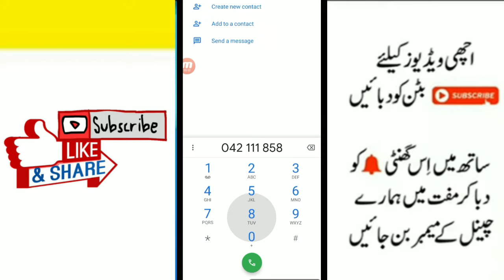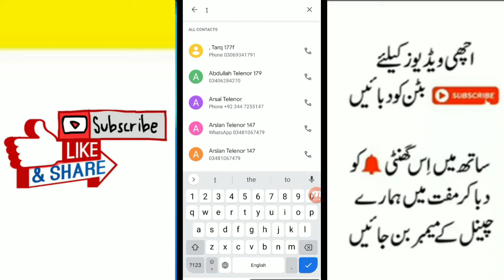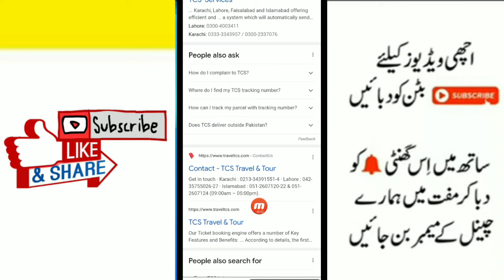How to Call TCS helpline number? TCS helpline number call karne ka tarika?